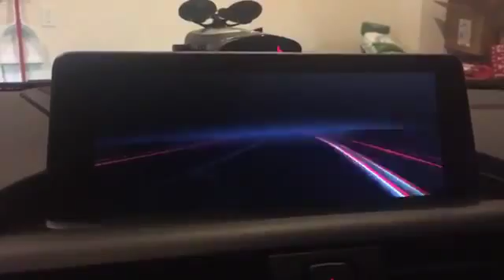Logo M-performance na tela inicial BMW 320 - POWERTECH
Via software conseguimos habilitar algumas funções escondidas em veículos BMW. Somos especialistas em BMW e temos as mais tecnológicas soluções para o seu veículo, tanto na parte de software, como hardware, para conhecer melhor nossas soluções acesse ou